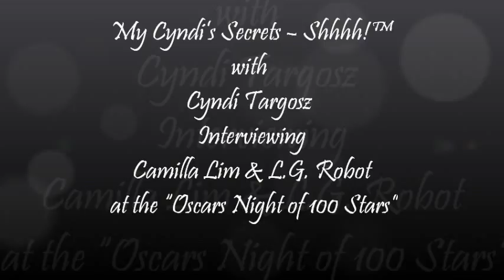LG Robot dazzles on Red Carpet its 1st time with Camilla Lim at Oscars Night of 100 stars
Cyndi Targosz interviews the new LG Robot with Camilla Lim at Oscars Night of 100 stars. This is the first time the robot has walked the red carpet proving to be a favorite with the media. Shhhh! @cynditargosz